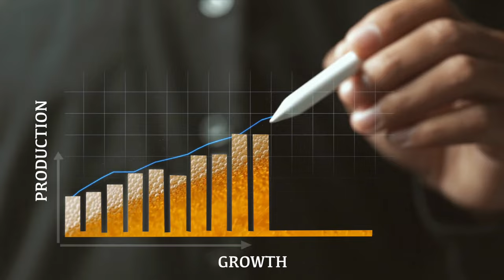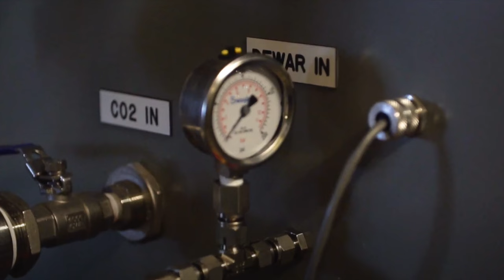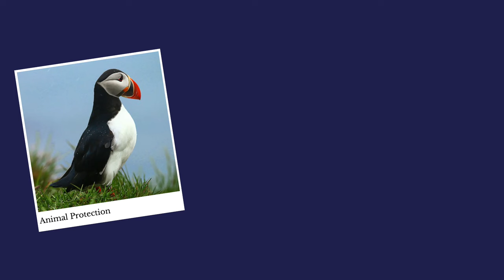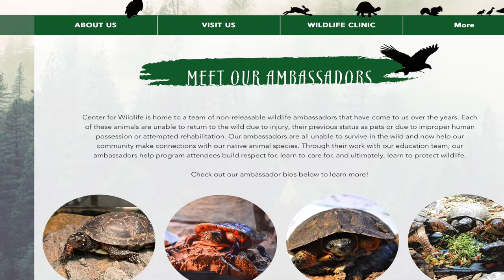The Story of Maine Beer Company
Welcome to our video on the history of the Maine Beer Company! In this video, we'll take you on a journey through the origins of this beloved brewery and explore the vision and values that have guided its growth and success over the years.

Founded in 2009 by brothers Dan and David Kleban, the Maine Beer Company has become known for its commitment to using locally-sourced, high-quality ingredients and its dedication to environmental sustainability.

Whether you're a craft beer enthusiast, a fan of the Maine Beer Company specifically, or simply interested in learning more about the history of American brewing, this video has something for you. So sit back, grab a pint, and join us as we explore the rich and fascinating story of the Maine Beer Company.

0:00 intro
0:30 Brothers
1:06 The Journey
1:32 The Question
1:48 The Start
2:24 1%
2:49 Expansion
3:12 Bissell Brothers
3:35 Freeport
4:00 Solar
4:34 32 States
4:34 Production
5:42 Black Barn
5:58 The Taproom
6:21 Charity
6:43 Fun Facts
7:53 Thank You